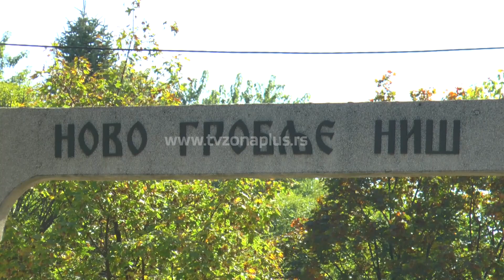Za koliko para je punija niška kasa?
U Nišu nema gubitaša među javno komunalnim preduzećima. Sva preduzeća čiji je osnivač grad ostvarila su pozitivan finansijski rezutat u 2022. godini. Deo dobiti uplatiće u gradski budžet, ukupno oko 24 miliona dinara.